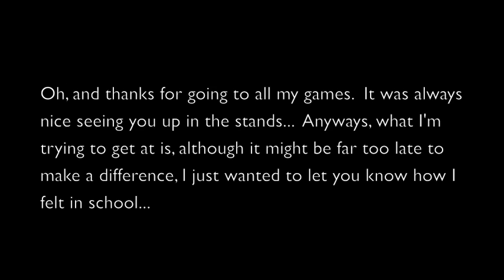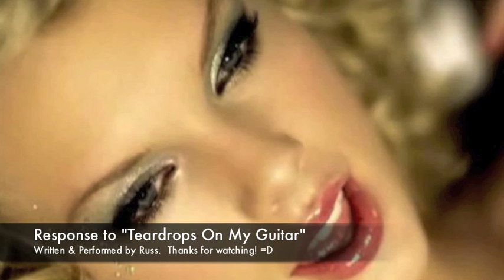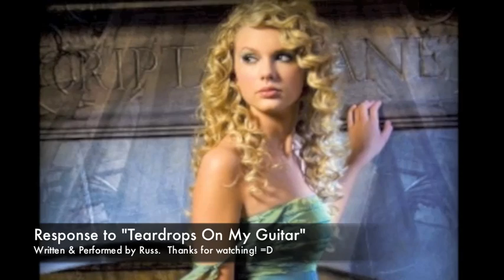Response to 'Teardrops On My Guitar' (Russ)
This song is a parody to Taylor Swift's original hit song: "Teardrops On My Guitar".  It is Drew's response to Taylor's confession to being his secret admirer.

This parody was written and performed by Russ.